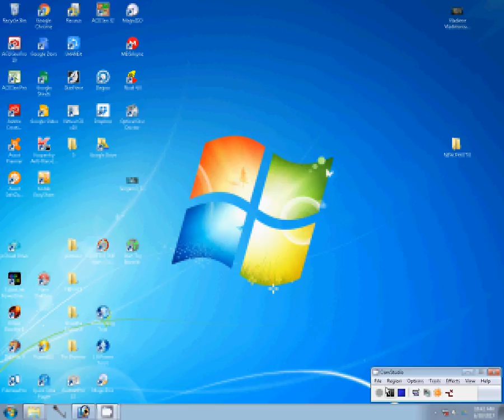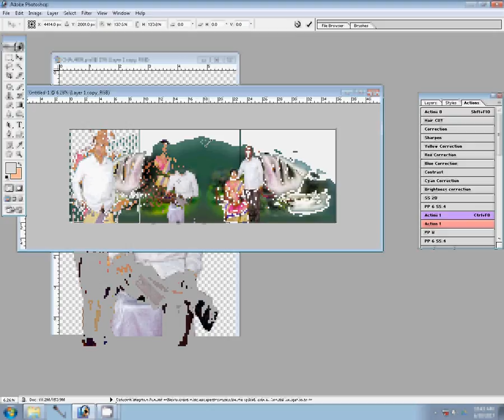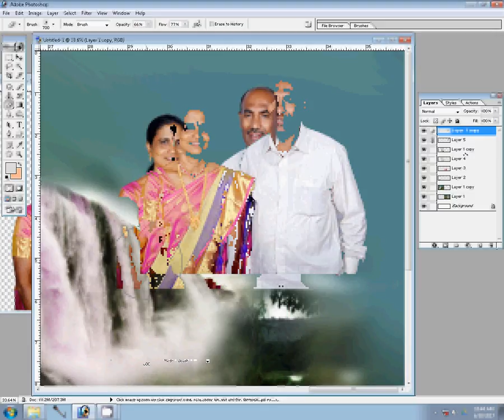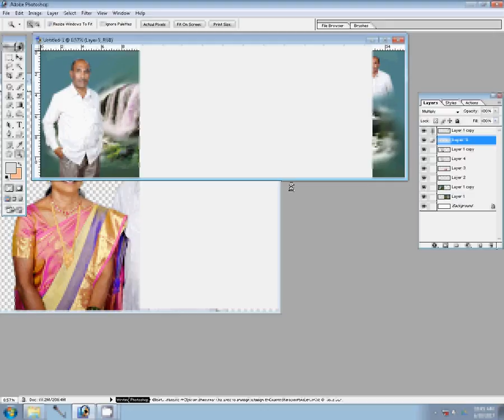How to Design Canvera wedding Album album 12 x 36 new